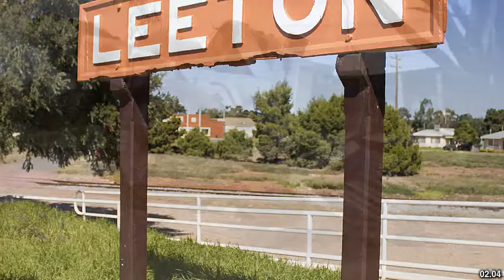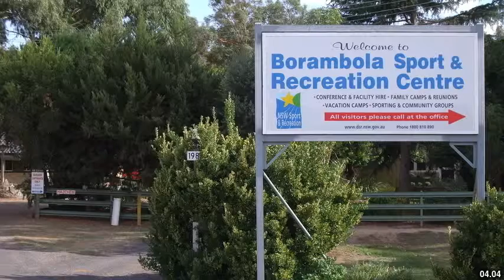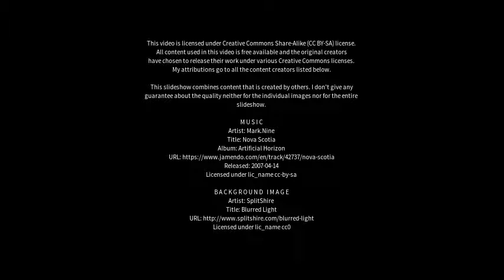Best places to visit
Best places to visit - Hanwood (Australia) Best places to visit - Slideshows from all over the world - City trips, nature pictures, etc.